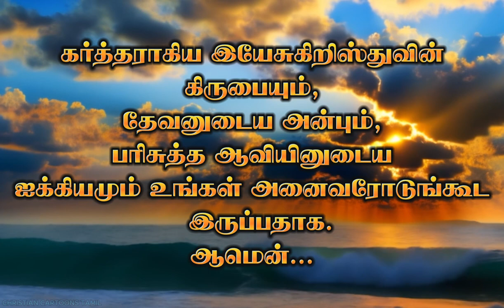Today Bible verse | Today's verse | இன்றைய வசனம் | 28-01-2024 | Tamil Bible words